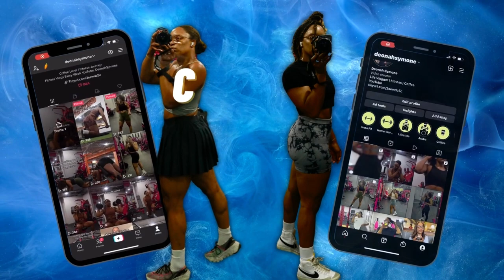LEG DAY ROUTINE FOR MASS | DOCUMENTING MY CONSISTENCY | Fall Leather Jacket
LEG DAY ROUTINE FOR MASS | DOCUMENTING MY CONSISTENCY

Welcome back to another fitness vlog.  I have a fitness channel dedicated to becoming the best versions of ourselves and through consistency, we are one step closer to reaching our goals.

This is my leg day routine for mass and strength during my 12-week program.  I do the same leg day routines for almost 12 weeks.

Welcome back, I will be starting my 10-Week Squatting Program to lift heavy and grow my quads. I will be trying to reach you. a new personal record in back squats and front squats.
LAST PERSONAL RECORD (2022)
Back squats 205lbs
Front Squat165lbs

LAST PERSONAL RECORD (2021)
BACK SQUATS 185LBS
FRONT SQUATS 135LBS